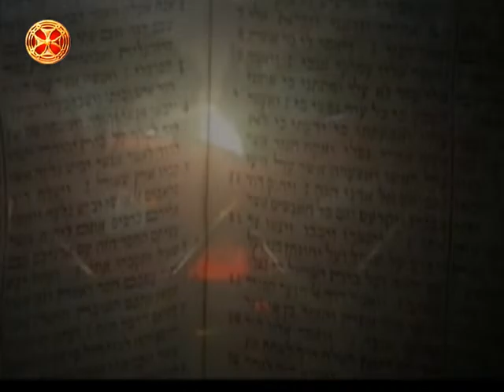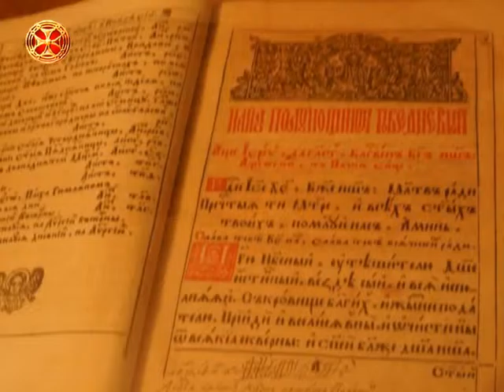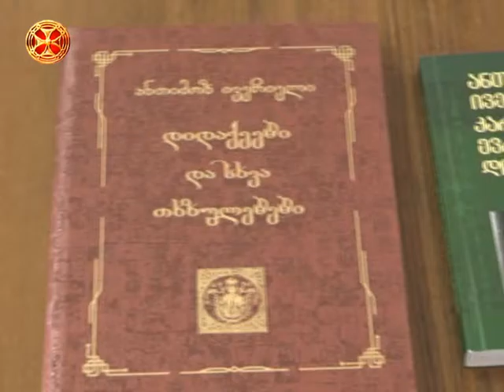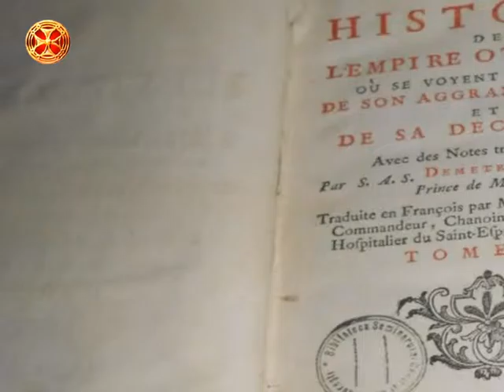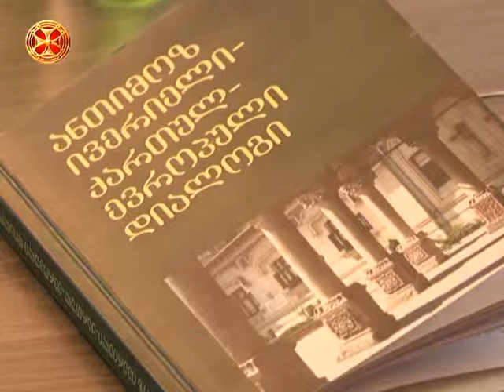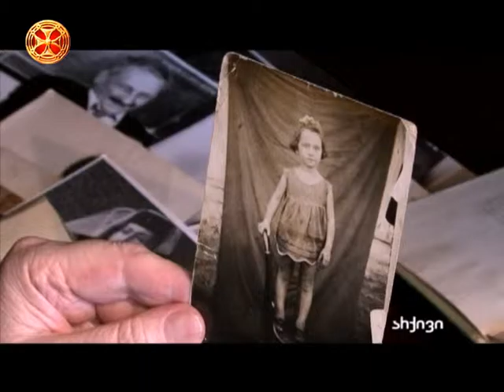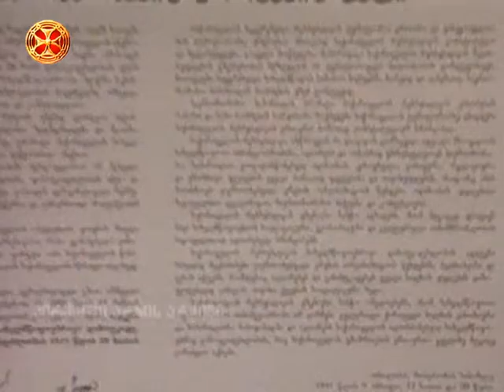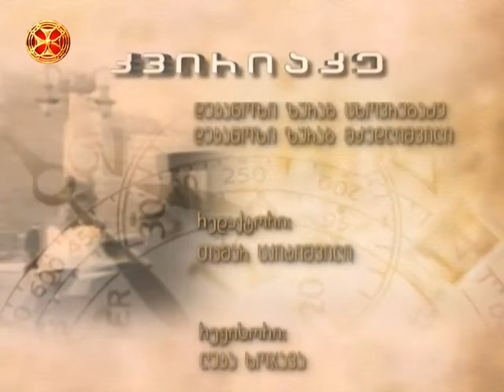კვირიაკე - 03.04.2016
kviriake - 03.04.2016